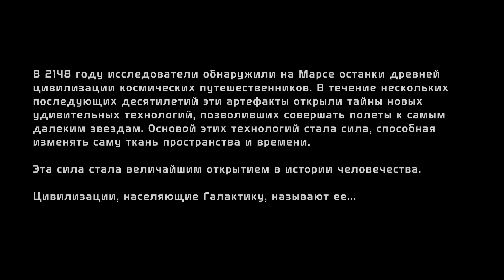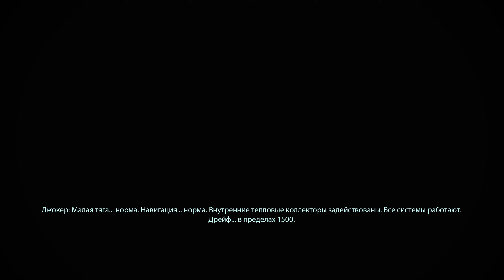Mass Effect™ издание Legendary ▶ Начало Прохождения #1 ▶ Ремастер На Русском Языке ▶ Шепард Вернулся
Red Lion
Stillwut Schneider

Mass Effect™ издание Legendary содержит весь контент и около 40 загружаемых материалов из ставших классикой игр Mass Effect, Mass Effect 2 и Mass Effect 3, а также оружие, броню и наборы из рекламных предложений.

Издание оптимизировано под разрешение 4K Ultra HD.
Один человек — это все, что стоит между человечеством и величайшей угрозой всему живому. Вспомните легенду: капитан Шепард возвращается в новом издании знаменитой трилогии Mass Effect — Mass Effect™ издание Legendary.

Содержит основной одиночный контент и более 40 дополнений из Mass Effect, Mass Effect 2 и Mass Effect 3, а также бонусное оружие, броню и наборы. Весь контент оптимизирован под разрешение 4K Ultra HD.

Исследуйте уголки невероятно богатой вселенной, где все ваши действия и решения будут иметь последствия.

Вернитесь в мир любимой саги
Напряженный экшен сочетается с захватывающим интерактивным повествованием — вам решать, как будет развиваться история.
Три игры в комплекте: кроме основного контента и более 40 дополнений, во всех трех играх вас ждут бонусное оружие, броня и наборы.

Оптимизация под новое поколение: оцените трилогию в 4K Ultra HD в формате HDR с улучшенным качеством изображения, визуальных эффектов и графики.

Улучшенная графика во всех трех играх: обновления включают улучшенные модели, шейдеры, спецэффекты, освещение и глубину резкости, а также звук высокого разрешения.

Станьте легендарным капитаном Шепардом
Создайте своего уникального персонажа: настройте внешность, умения и персональное вооружение — и ведите элитный разведотряд по бушующей галактике.

Новые настройки для Шепарда: в едином редакторе персонажа собраны варианты со всей трилогии: выбирайте из улучшенных настроек прически, макияжа, цвета глаз и тона кожи или отдайте предпочтение ставшей классикой женской версии модели Шепарда из Mass Effect 3, теперь доступной во всех частях.
Улучшенный игровой процесс первой части Mass Effect: улучшения коснулись прицеливания и баланса оружия, спецэффектов, вождения «Мако», ввода/управления, поведения отряда и поддержки и настроек игровых камер.

Решите судьбу галактики
Последствия ваших решений автоматически учитываются в следующих играх. От каждого принятого вами решения зависит исход заданий, отношений, битв и даже судьба целой галактики.
Улучшенная графика первой части Mass Effect: игровой мир был перестроен заново, включая обновление окружения, визуальных эффектов и уровней.

Обновления для ПК: насладитесь обновленной трилогией на ПК с поддержкой широкоэкранного формата 21:9, улучшенным пользовательским интерфейсом и поддержкой DirectX 11.

Содержит

Mass Effect издание Legendary содержит основной одиночный контент всех трех игр (Mass Effect, Mass Effect 2 и Mass Effect 3), одиночные сюжетные дополнения, а также бонусное оружие, броню и следующие наборы.

Дополнения: Гибель с небес, Генезис, Заид — Цена мести, Касуми — Украденная память, Логово Серого посредника, Набор «Повелитель пламени», Повелитель, Место крушения «Нормандии», Прибытие, Генезис 2, Из пепла, Расширенная версия окончания Mass Effect 3, Левиафан, Омега и Цитадель.

00:00:00 - Создание персонажа
00:02:59 - Пролог (найдите маяк на Иден Прайм)
00:16:15 - Поговорите с капитаном
00:25:45 - Отправляйтесь на место раскопок
00:28:32 - Продолжайте двигаться к месту раскопок
00:38:44 - Обыщите лагерь исследователей
00:50:18 - Отправляйтесь в космопорт (Найлус)
00:57:05 - Сядьте на поезд, обезвредьте бомбы, обезвредить взрывчатку
01:22:41 - Поговорите с Джокером
01:28:49 - История Элкоров, культура Элкоров
01:31:12 - История  Волусов, культура Волусов
01:35:09 - Авина. История Цитадели
01:51:00 - Первая встреча с советом